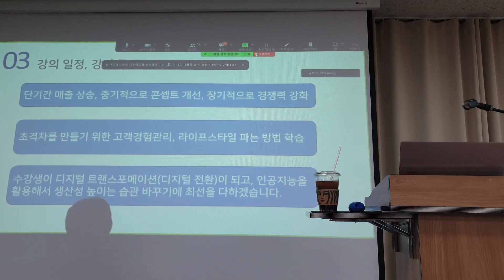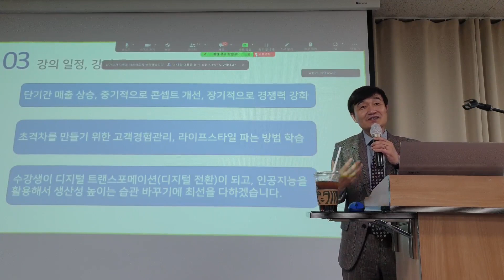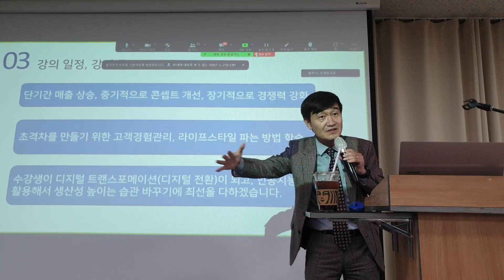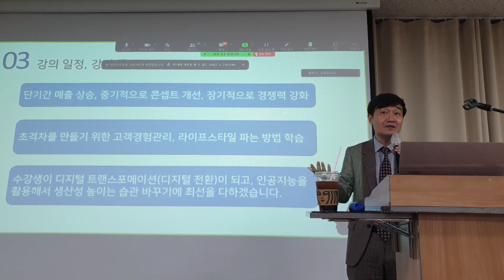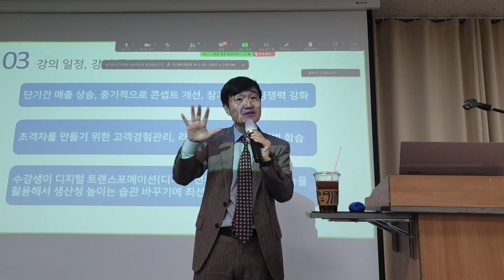[온라인마케팅 효과를 극대화하려면 반드시 알아야 하는 3가지 지식] 고객경험관리, 라이프스타일 팔기, 디지털 트랜드포메이션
안녕하세요.

온라인마케팅MBA 22기 지도교수 김영갑입니다.

오늘은 온라인마케팅MBA 22기의 1주차 수업에서 말씀드렸던 내용 중 매우 중요한 부분의 영상을 편집하여 공유하여 드립니다.

온라인마케팅MBA 22기 여러분은 물론이고 소상공인 여러분 중에서 온라인마케팅에 관심이 있는 분들이라면 꼭 시청하시기 바랍니다.

온라인마케팅MBA 23기 안내(8월 23일 개강)